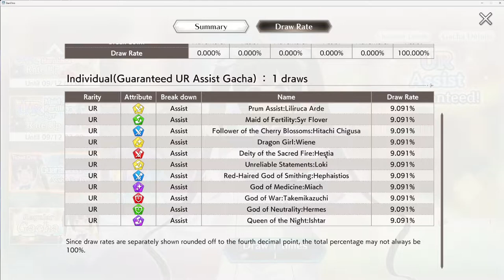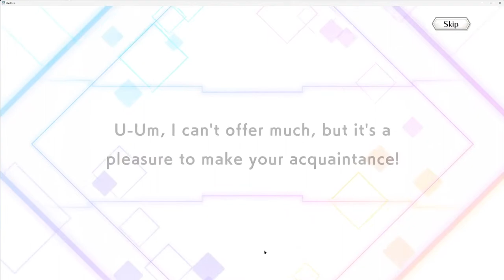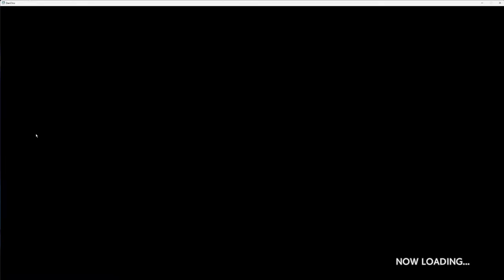J'achète les deux nouveaux packs à 150 $ et j'invoque le Gacha Ticket UR Assist Garantie - Danchro !